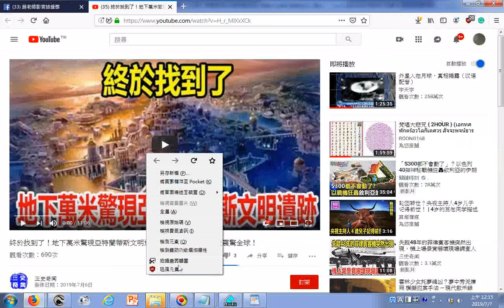20190707瀏覽 終於找到了！地下萬米驚現亞特蘭蒂斯文明遺跡，驚天滅亡真相曝光震驚全球！ YouTube20190706